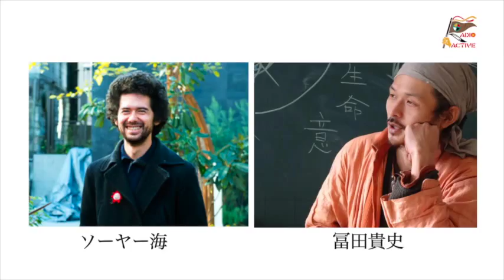RadioActive Radio vol 02 「Media Control」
Activismを活性化させるRadio放送局　=「RadioActive Radio」
RadioActive Radiois the Radio broadcasting station to activate Activism .

2015/1/16 rec

navigated by:
Sawyer Kai  (Tokyo Urban Permaculture）
Takafumi Tomita （冨貴工房）

Edited by:
GYMmovie